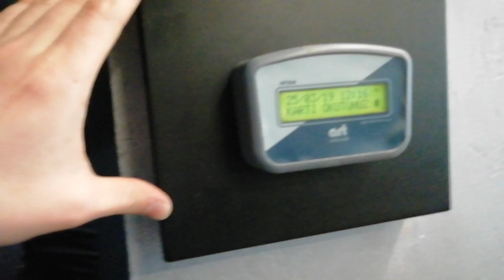Fail Secure Strike Kilit Bağlantısı ART26M Elektrik Kontrollü Kapı Kilit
Art Elektronik kapı gömme kilit
Kapı için manyetik kilit,
Kapı manyetik kilidi
Kart giriş çıkış sistemi

Elektrik Kontrollü Kapı giriş sistemi

manyetik kilit sistemi,
manyetik kilit montajı,
manyetik kilit montaj şeması,
merkezi kilit montajı,
fail secure magnetic lock,
fail secure vs fail safe,
fail secure manyetik,
manyetik kilit montajı,
strike kilit mekanizması,
elektrikli kapı kilidi,
elektrikli kapı kilidi montajı,
elektrikli kapı kilidi nasıl çalışır,
elektrikli kapı kilidi karşılığı,
kapı kontrollü girişi,
kartlı giriş,
kartlı giriş sistemi,
art elektronik,
ART 26M - Mifare Kart Okuyucu Terminal,
Elektromanyetik Kilit,
MANYETİK KİLİT FİYATI,